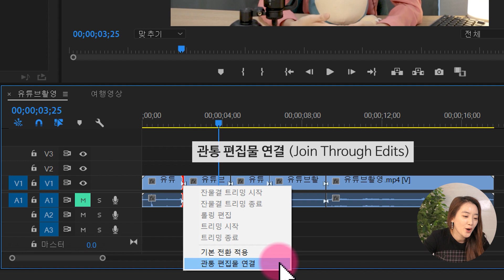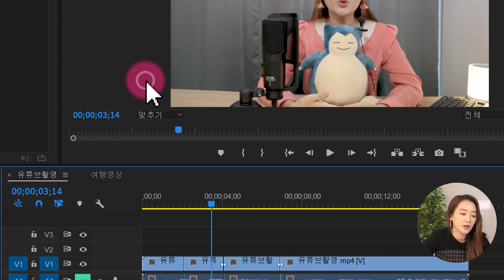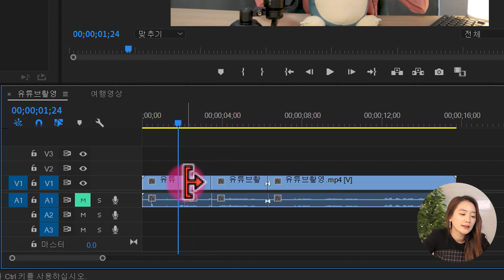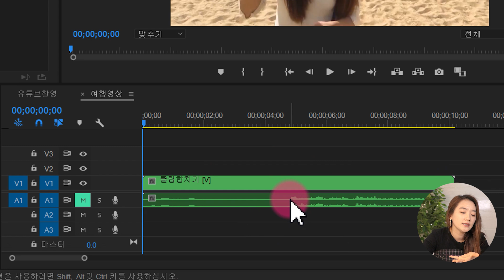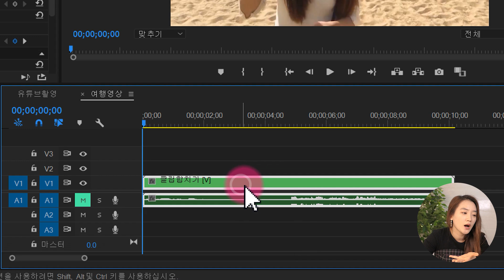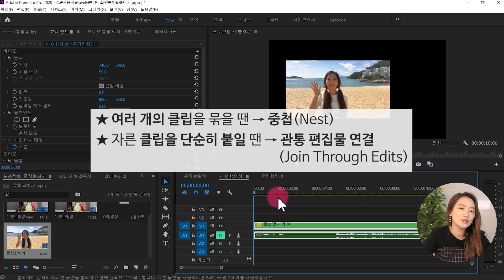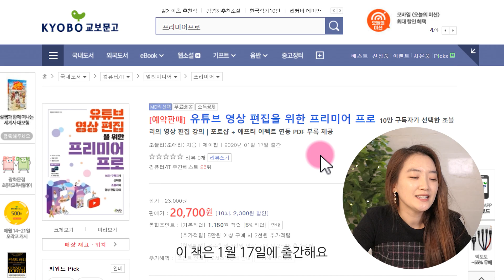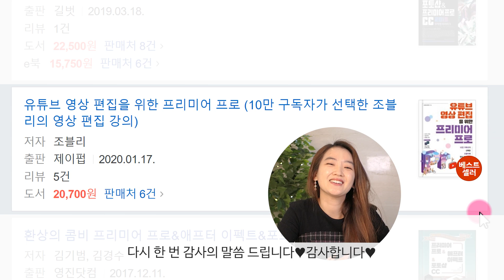#39. 프리미어프로에서 자른 클립을 다시 붙일 수 있나요? (컷편집 합치기)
프리미어 프로에서 자른 클립을 다시 붙일 수 있을까요?
구독자 질문에 대한 꿀팁 답변을 확인해보세요.
강좌 마지막에 프리미어 프로 컷편집 합치기에 대한 꿀팁도 준비되어있습니다! [자세히보기▼]
(프리미어 프로 중첩 효과로 자막, 사진, 음악, 비디오 모두 합칠 수 있어요)

▶[프리미어프로 컷편집 합치기] 자세히 보기
00:24 단축키로 클립 자르기
01:09 자른 클립 다시 붙이기
01:49 관통 편집물 연결 단축키
02:11 클립 붙이기 주의사항
03:46 편집한 컷 하나로 합치기(중첩효과)
05:02 컷편집 합치기 총정리
05:20 조블리의 프리미어 프로 책소개

▶ 프리미어프로 오프라인 원데이 클래스(4시간, 그룹수업, 온라인 1:1가능)
- 초급, 중급, 심화반 선택 가능
- 신용카드전표, 현금 영수증, 네이버 페이 가능

베스트셀러 [유튜브 영상편집을 위한 프리미어 프로] 책 미리보기 (조블리 지음)
▶ 교보문고 온&오프 통합 컴퓨터 베스트 1위 달성

조블리의 프리미어프로 & 애프터이펙트 강좌
Jovely Premiere Pro & After Effects Tutorial 2020